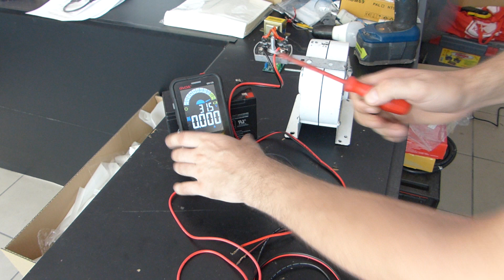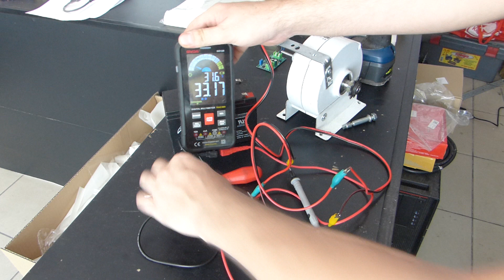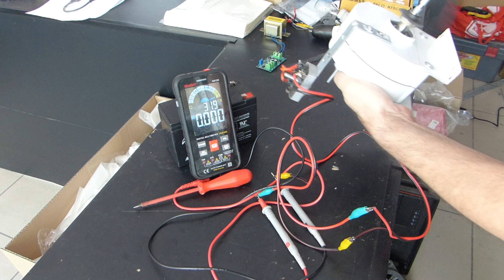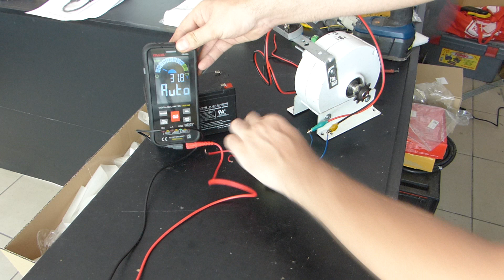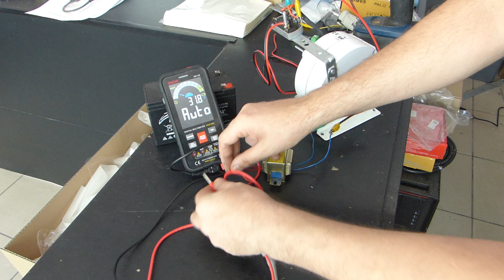Testarea generatorului eolian de 24V 200W 3 faze pentru încărcarea bateriei de 12V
În această postare, vom testa un generator eolian de 24V 200W 3 faze pentru a încărca o baterie de 12V folosind un releu de încărcare. Vom conecta cele 3 faze ale generatorului eolian la o punte redresoare trifazată pentru a obține curent continuu (DC).

Pasul 1: Testăm generatorul eolian pentru a obține curent continuu (DC) prin conectarea la o punte redresoare trifazată.

Pasul 2: Conectăm ieșirea curentului continuu (DC) la un convertor de la curent continuu (DC) la curent alternativ (AC) pentru a obține 220V.

Pasul 3: Conectăm convertorul la un transformator 220V la 12V. În acest caz, conectarea se va face invers: intrarea de curent va fi pe firele de ieșire de 12V ale transformatorului, iar ieșirea va fi pe firele de 220V ale transformatorului.

Pasul 4: Testăm generatorul eolian conectat direct la transformator pe două faze de curent alternativ. Conectarea transformatorului se va face în același mod ca în pasul anterior: intrarea de curent va fi pe firele de ieșire de 12V ale transformatorului, iar ieșirea va fi pe firele de 220V ale transformatorului.

Vom analiza rezultatele și eficiența fiecărei conexiuni și vom discuta despre avantajele și dezavantajele acestora.

Dacă sunteți interesați de acest subiect, nu uitați să dați un like și să vă abonați la canalul nostru pentru mai multe informații!